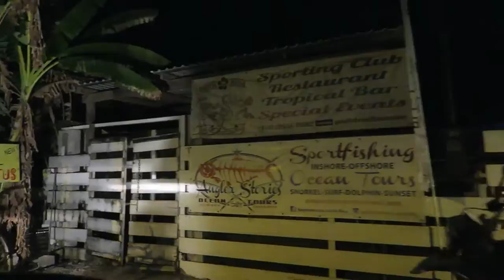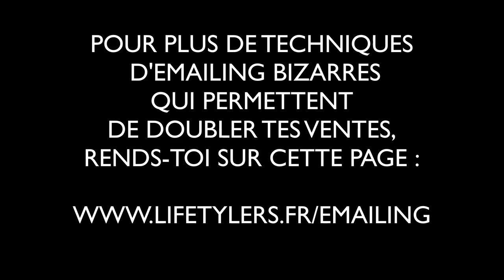Une expérience vidéo bizarre (qui peut t'aider à doubler tes ventes)